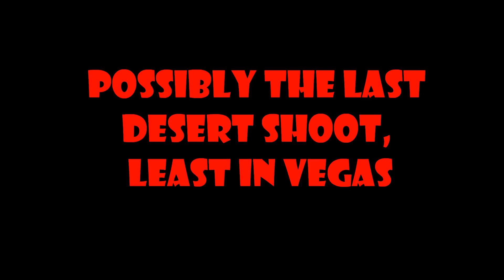Last Las Vegas Desert Shoot?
Quite possible as we prepare for our move to Pensacola Florida